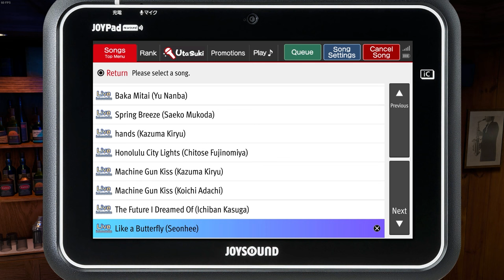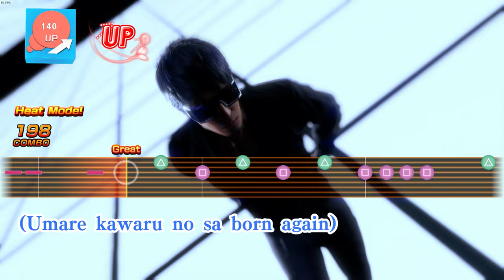LaD 8: IW Demo - Like a Butterfly (Japanese Seonhee ver)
Some voicelines are placeholder Yong Yea lines, cause the demo does not have Seonhee voicelines.